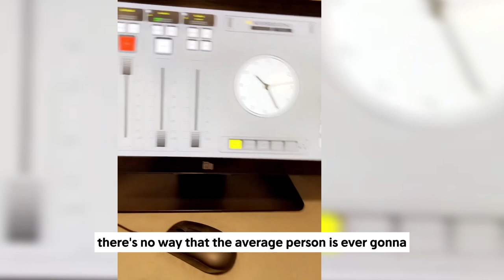What I Learned Studying Journalism for 4 Years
After completing my bachelor's and master's degrees in journalism, I'm sharing my reflections on what I've learned about the field. In this video, I discuss the key takeaways from my studies, the skills I've gained, the challenges journalism faces today, and advice for aspiring journalists starting out.